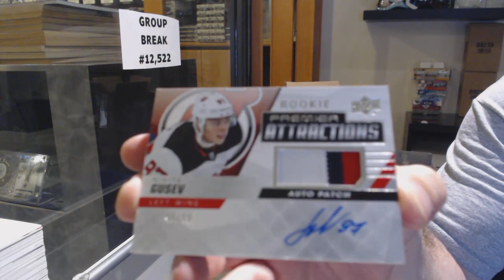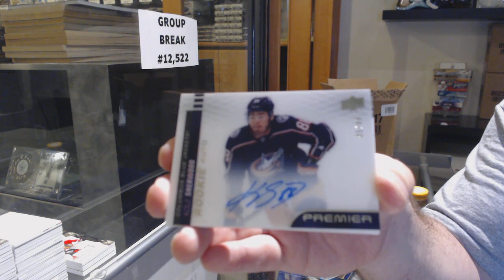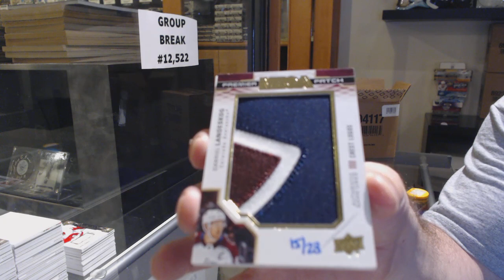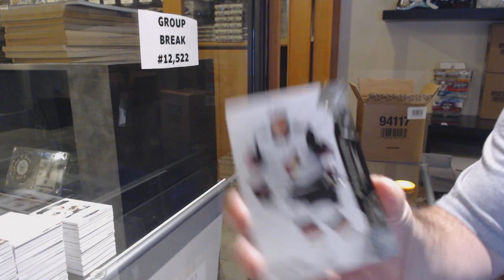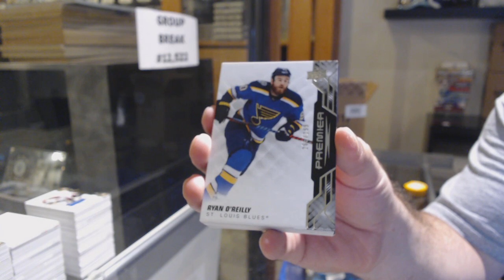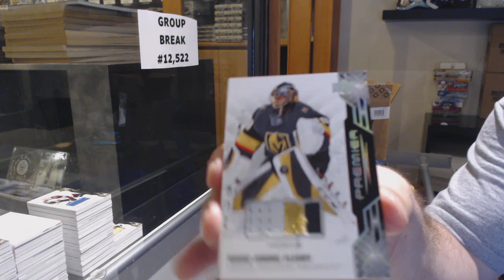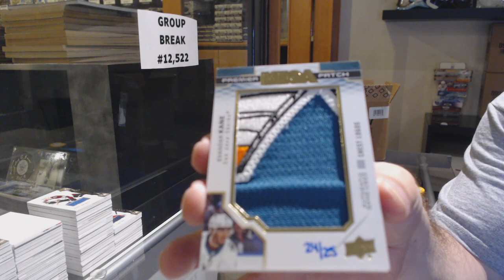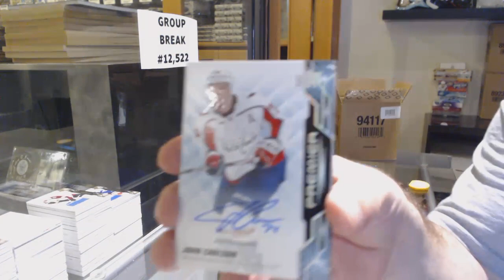19-20 Upper Deck Premier Hockey 10 Box Case Break - C&C GB #12,522